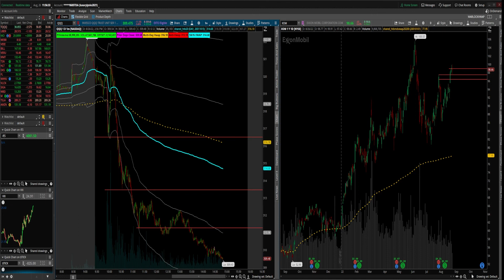Best Way to Enter Day Trades | VWAP | Volume Weighted Average Price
Every single trader I know has one thing in mind.
How Do I make more money?
Let’s talk about how do you actually reach the goal? What’s the strategy? How do you accomplish it? If everybody has the same goal?
Why do some trades obtain it consistently and why do some of them don’t?
So, let’s think about it…How do you increase your P/L when trading?
What I tell people is, If you don’t have a consistent way to identify winning trades, you’ll never have a consistent way to locate and generate income.

The Volume Weighted Average Price is the bread and butter to what we do at Private Profits Trading. Besides the institutional order flow and unusual option activity, the VWAP let's us know which side of the trade to be on.

Here's a demonstration on how I use VWAP to make consistent profits everyday.